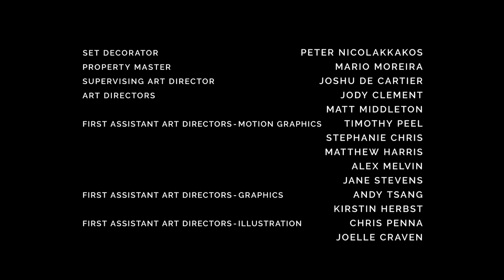Enterprise destroys Discovery (Short Treks: Farewell Discovery)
My own 7-minute “Short Trek” created by editing together scenes from six episodes of Star Trek: Discovery, sound effects from Star Trek: The Next Generation, and an extensive number of tweaks and fixes (including improving the lack of starship engine rumbling in Discovery).  UPDATE - IT'S HAPPENING, STAR TREK: STRANGE NEW WORLDS IS NOW OFFICIAL!